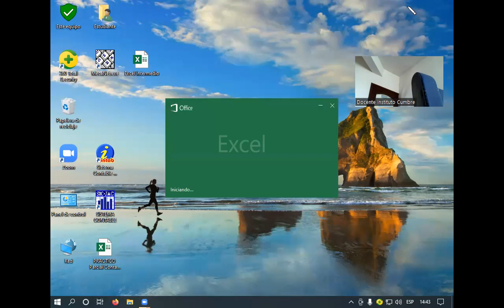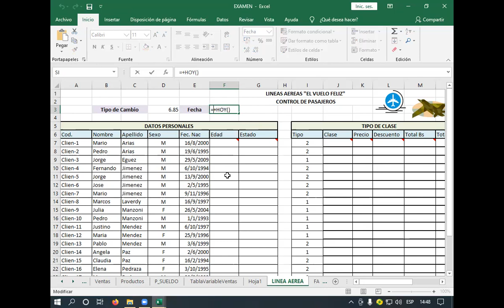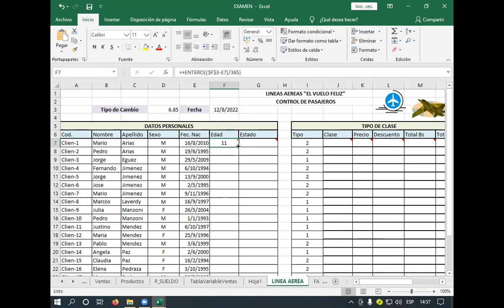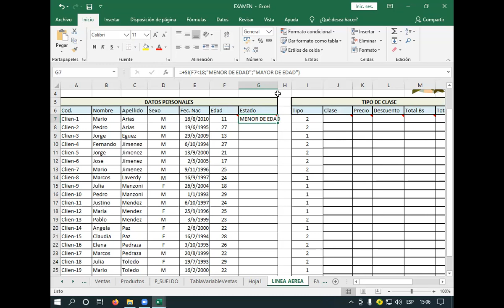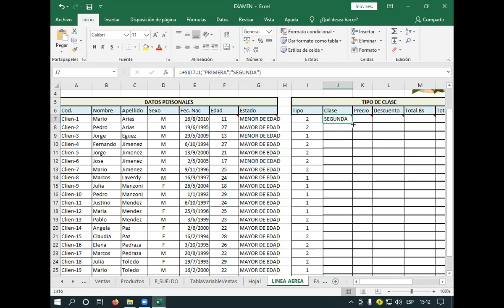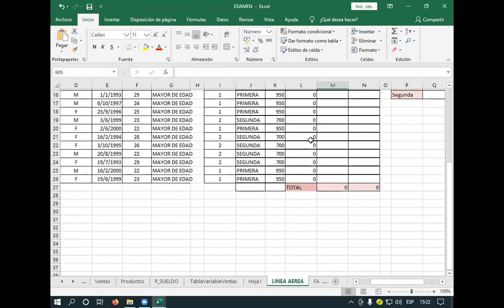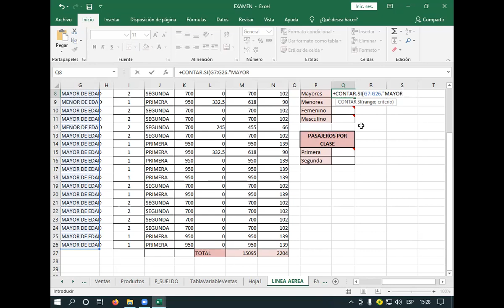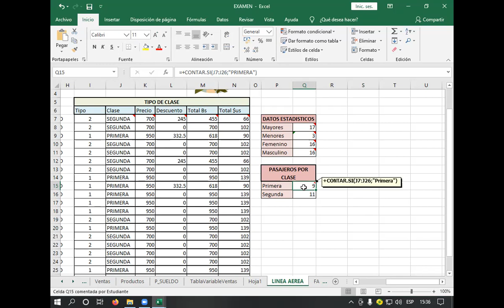Clase 7 de Excel TA agosto